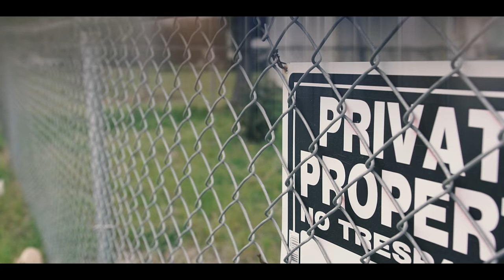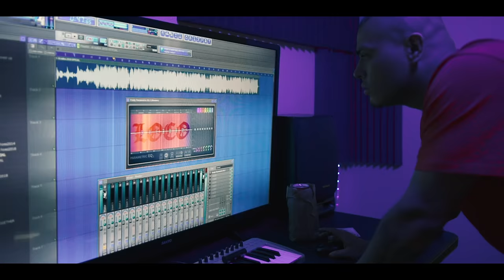Al Millon- LocoFlow1000